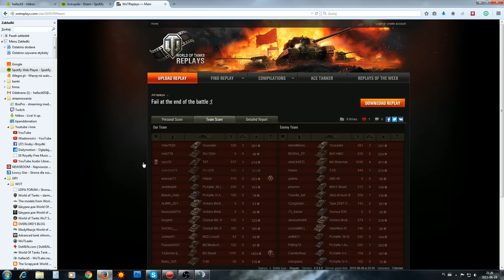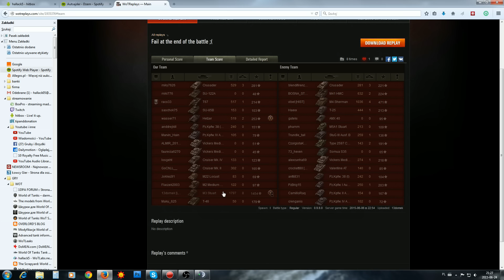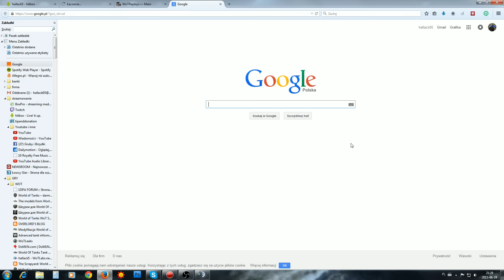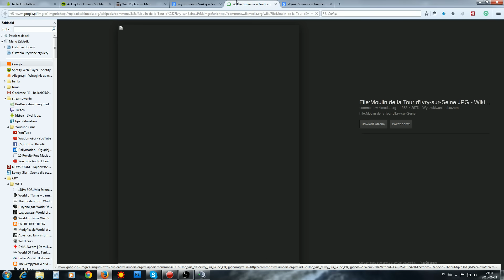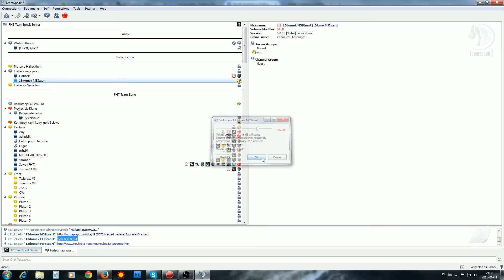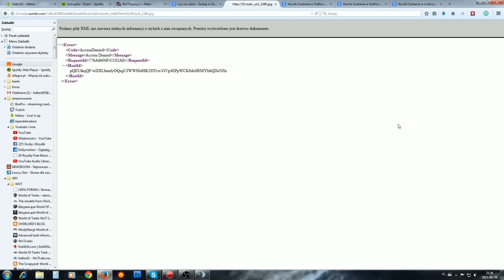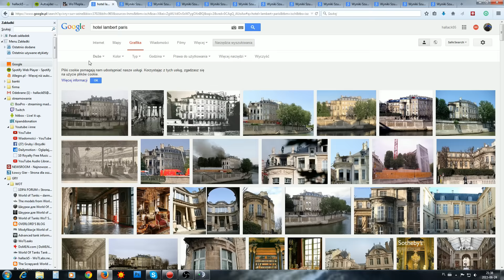M3 - Stuart i rozmowa o Francji - BITWA - World of tanks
Wznawiamy bitwy z gościem :)